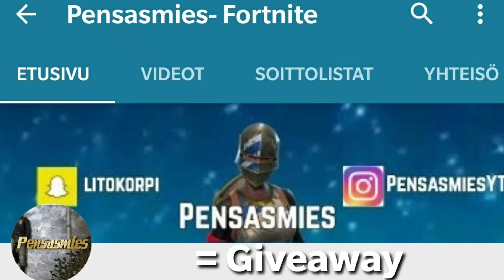Gasoneeh reagoi *FORTNITE WORLD CUP* 3Milj. Voitto!🤑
Tilatkaa pensasmies tosiaa, 25€ give jos 2,5k 😉